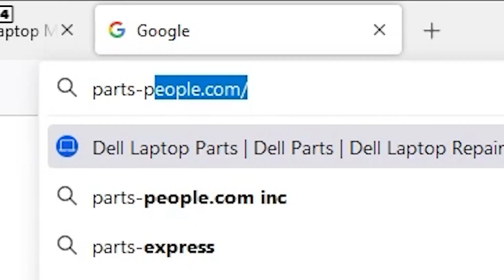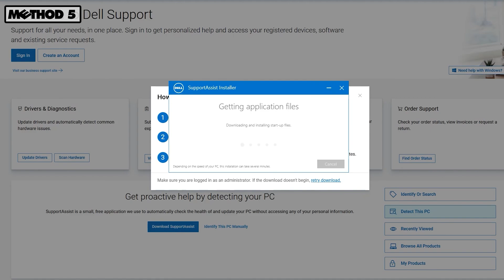How To Find Your Service Tag on the Dell Alienware Laptop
Your Dell service tag(or serial number) is a unique 7-character alphanumeric code. Where's my Dell Service tag? It's usually located on the bottom of your laptop but can also be found in other locations shown in this video.

One benefit of having your Dell service tag information is to help lookup replacement parts. This will make it easier for you to find the correct part you're looking for and order it without having to contact Dell support!

Here's our Dell Parts Service Tag lookup tool to help identify parts that are compatible using your service tag

At Parts-People we have been specializing in Dell Laptop parts and Dell laptop repair services for more than 21 years. You can also get your Dell Upgraded with help from thousands of DIY part replacement videos for almost every Dell Laptop.

- Five star ratings from Yelp, Google, & more

   / dellpartspeople